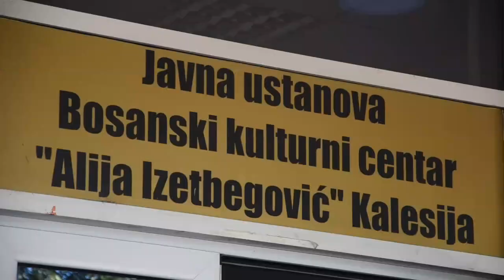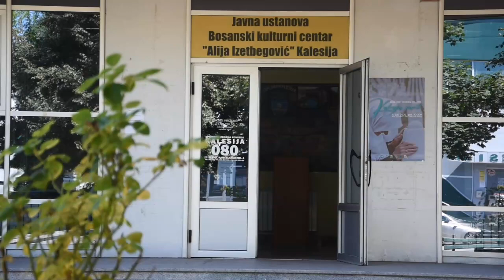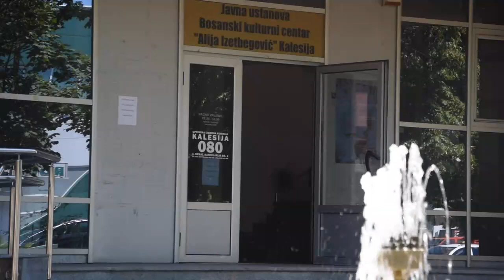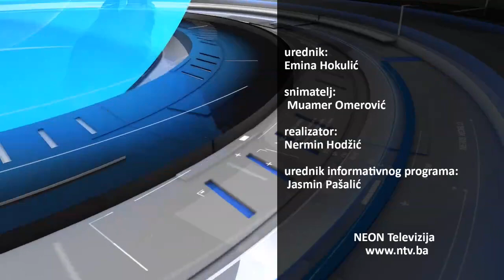14. 8. 2020. NEON Info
U dnevnoj informativnoj emisiji NEON Info gledali ste:
-“Droga i alkohol su najgore zlo” tema je ekološkog literarnog natječaja  za osnovce, srednjoškolce i studente
-Potpisan Protokol o međusobnoj saradnji na pružanju usluge “Porodične grupne konferencije” između Centar za socijalni rad Kalesija i Udruženja “Zemlja djece”
-U Kalesiji otvorena izložba slika koje su nastajale na likovnim kolonijama proteklih godina
-Svjetskom premijerom filma “Koncentriši se, baba” bh. reditelja Pjera Žalice večeras će početi 26. Sarajevo Film Festival